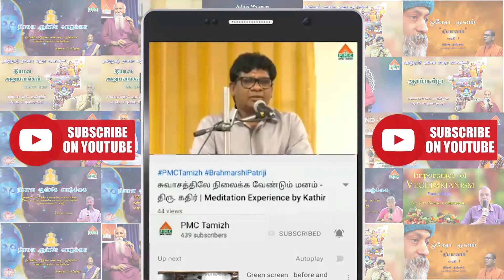Veena Music by Aparna Sundaram | Hara Hara Shankara